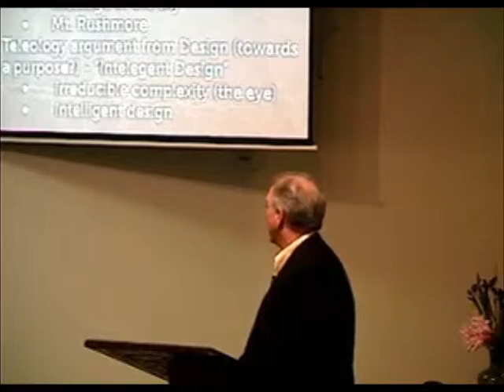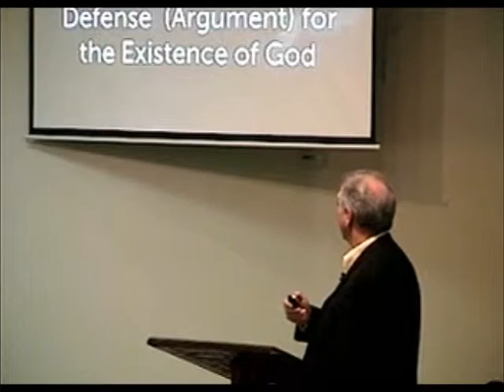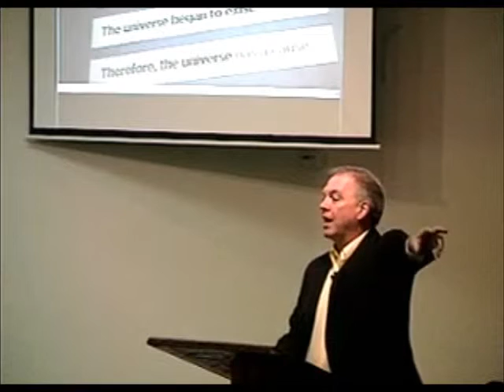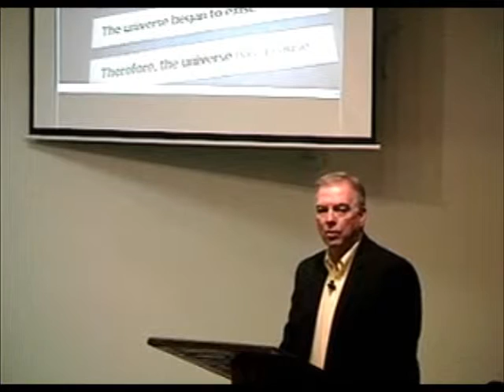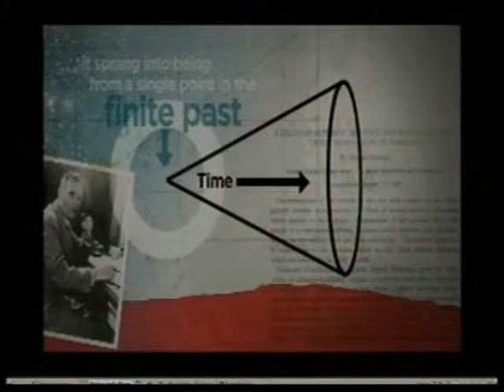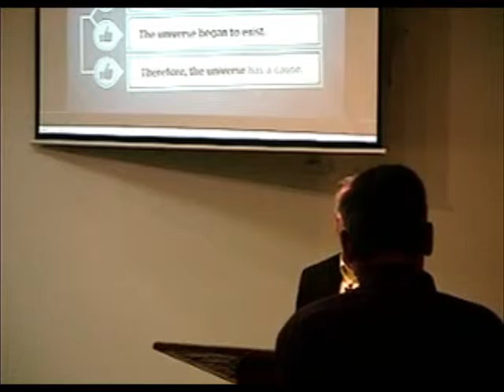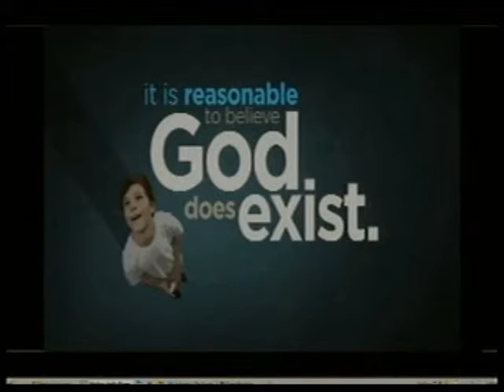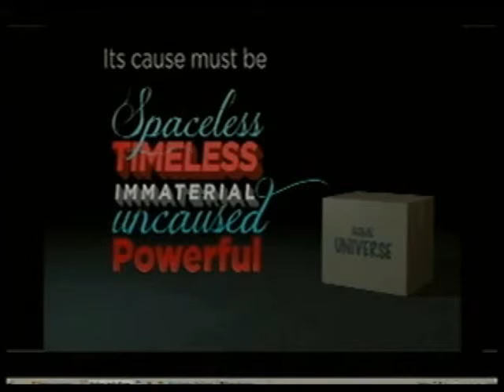"Cause and Effect" (The Cosmological Argument)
Anything that has a beginning has a cause - Apologetics

An effective argument for the existence of God